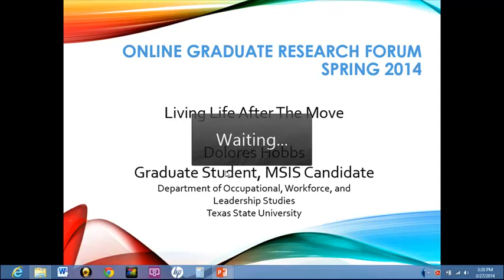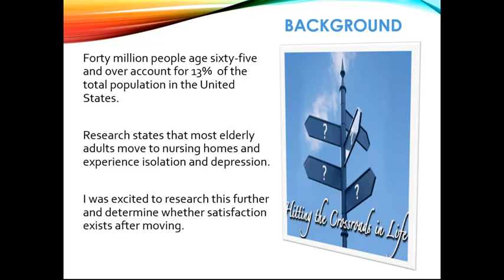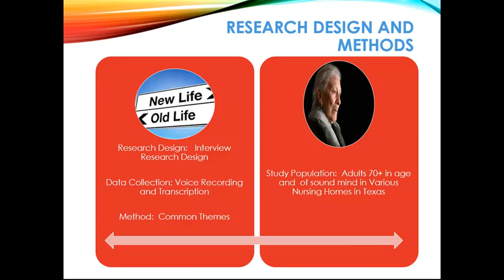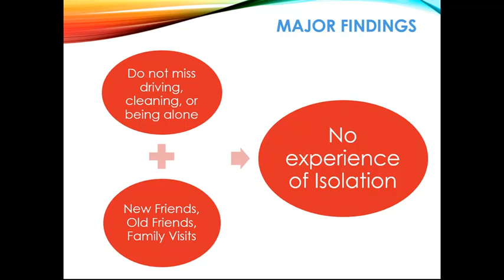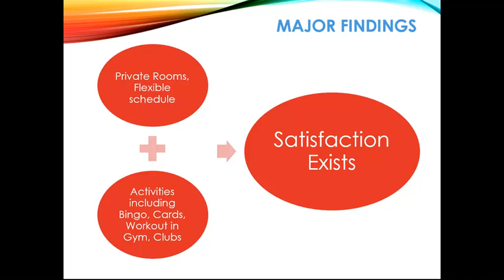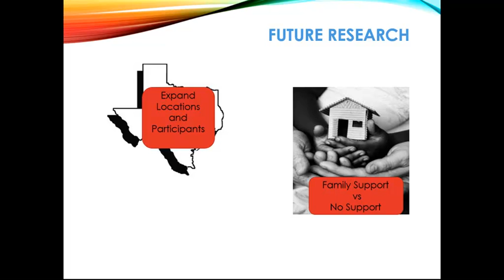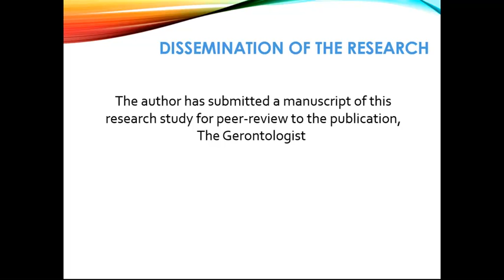Spring 2014 (Hobbs): Living Life After the Move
Living Life after the Move is a study that examines the experiences of moving and living in a nursing home after age 70. Ten participants were interviewed at nursing homes located in Texas to collect, in their own voice, their thoughts and perspectives on this life experience. The results suggest that people do experience satisfaction living life as they envisioned, even within the context of a nursing home. The presentation concludes with suggestions for future research relevant to this study.